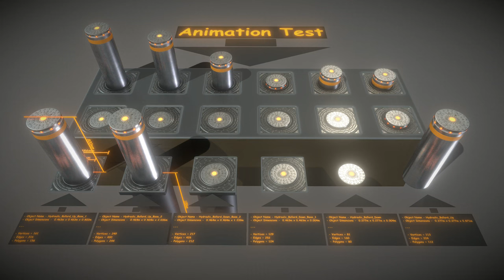Hydraulic Bollard (Low-Poly) - Perspective 2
Here is a short rendered sequence of my "Hydraulic Bollard (Low-Poly) " 3d-scene on Sketchfab

The pbr-textured low-poly version of the Hydraulic Bollard with LEDs.

Parts:

- Object Name - Hydraulic_Bollard_Down
- Object Dimensions -  0.277m x 0.277m x 0.004m
- Vertices = 81
- Edges = 160
- Polygons = 80

- Object Name - Hydraulic_Bollard_Down_Base_1
- Object Dimensions -  0.463m x 0.463m x 0.004m
- Vertices = 129
- Edges = 252
- Polygons = 124

- Object Name - Hydraulic_Bollard_Down_Base_2
- Object Dimensions -  0.464m x 0.464m x 1.239m
- Vertices = 217
- Edges = 426
- Polygons = 212

- Object Name - Hydraulic_Bollard_Up
- Object Dimensions -  0.277m x 0.277m x 0.871m
- Vertices = 113
- Edges = 224
- Polygons = 112

- Object Name - Hydraulic_Bollard_Up_Base_2
- Object Dimensions -  0.464m x 0.464m x 2.036m
- Vertices = 249
- Edges = 490
- Polygons = 244

- Object Name - Hydraulic_Bollard_Up_Base_1
- Object Dimensions -  0.463m x 0.463m x 0.802m
- Vertices = 161
- Edges = 316
- Polygons = 156